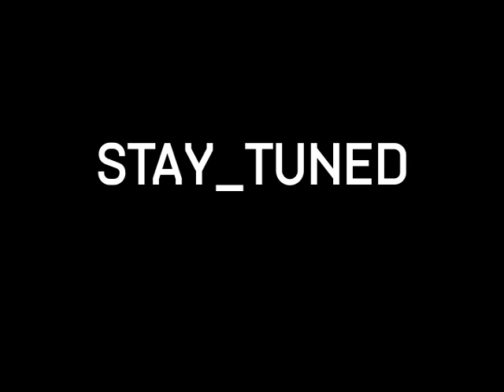Kings Of Leon-'Only By The Night' Home Movies- Day 15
Jared & Matt battle each other on the tennis court.